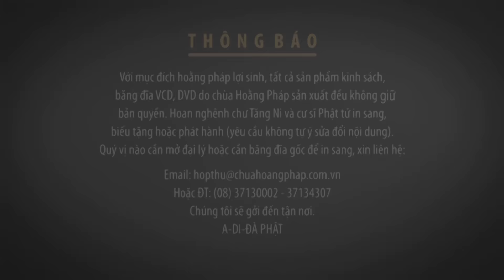Đại lễ Vu Lan 2017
lễ vu lan chùa hoằng pháp 2017